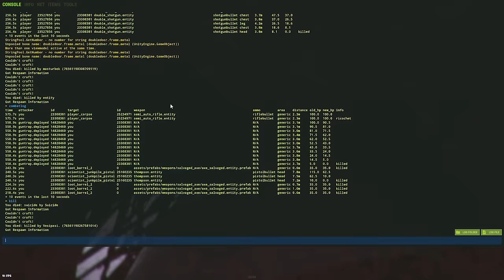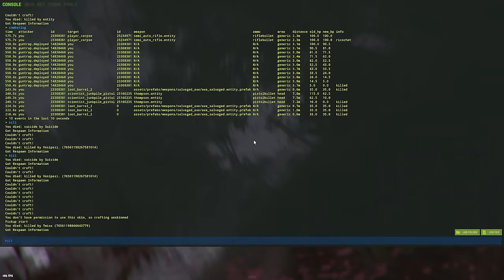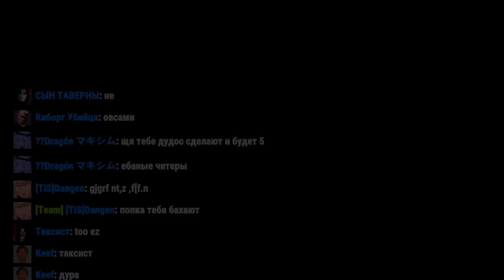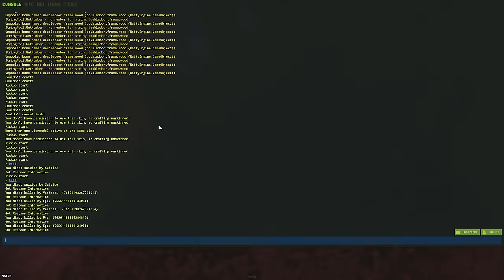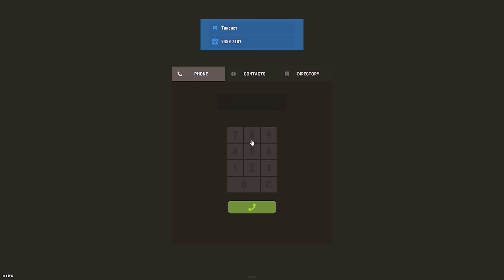МАШИННЫЙ бизнес по ТЕЛЕФОНУ! РАЗБОРКИ с ПОЛЬСКИМИ ЧЕМПИОНАМИ. CheZee. Rust | Раст